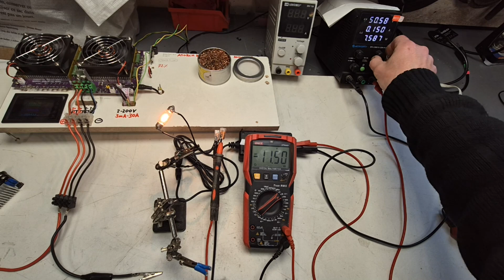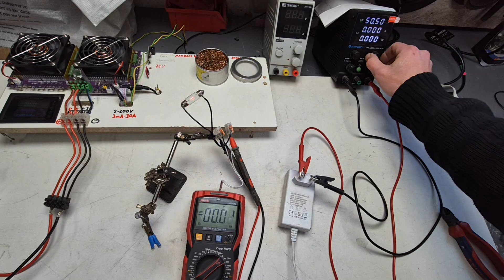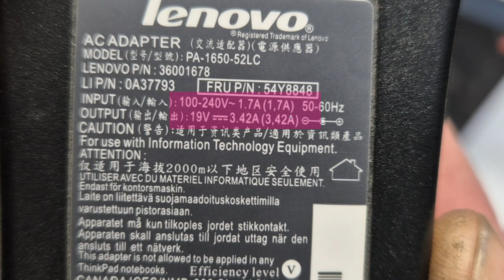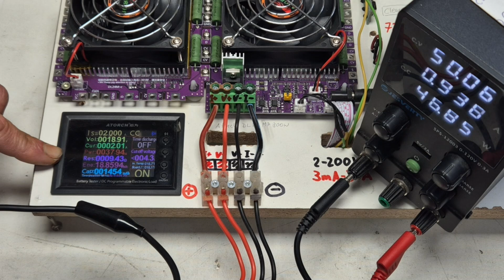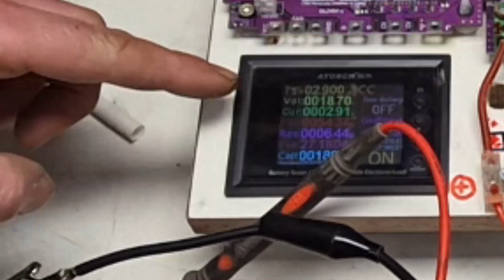FREE High Voltage Buck Converter ⚡️ from OLD Laptop Power Supply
60V to 12V Buck Converter, Step Down Modul from old Power Supply.
In this DIY electronics hack, I show you how to recycle an old laptop power supply to create a high voltage buck converter (step down modul) for your battery-powered projects! Whether you're into electronics, battery hacks, or recycling old electronics, this video is perfect for you.
Make High Power buck converter from a laptop charger and turning it into a valuable power module for your future projects.

Why reuse old laptop power supplies? They’re a goldmine for components like DC-DC converters, high voltage regulators, and even transformers that can be repurposed for electronics hacks, solar battery chargers, or even custom-built power supplies.

This tutorial is designed for electronics enthusiasts, battery hobbyists, and anyone interested in electronics recycling or off-grid and Solar power solutions.

*** Using Switch mode power supply (SMPS) Instead of DC Buck Converter to step down voltages more than 40V.

NOTE: Use an external DC fuse on the input of the SMPS, Because the fuse inside the SMPS designed to work with AC.***

Time stamps :
0:00 Intro old power supply to buck converter
1:05 Test 1 / Laptop power supply Buck Converter 12v
3:44 Test 2 / Phone power supply Buck Converter 12v
5:02 Test 3 / Laptop power supply Buck Converter 19.5v